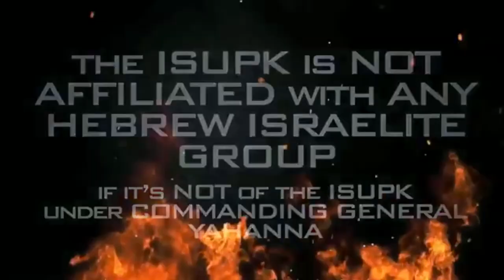ProChoice: When The CRADLE Becomes The GRAVE - ISUPK Washington DC